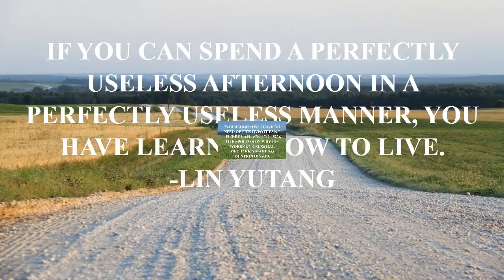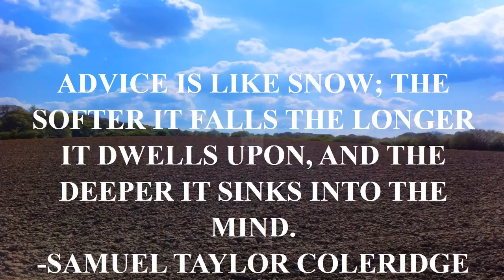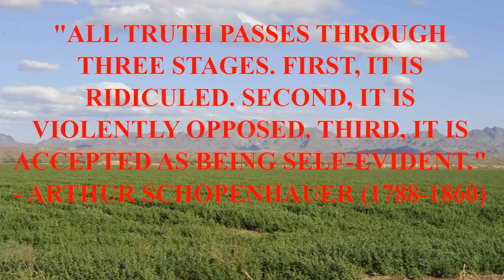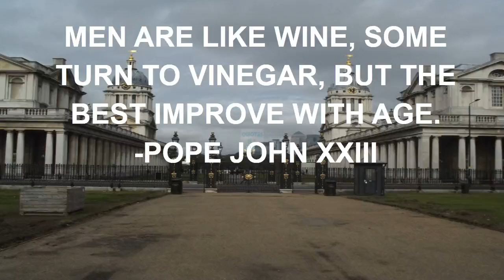quotes by nick jonas